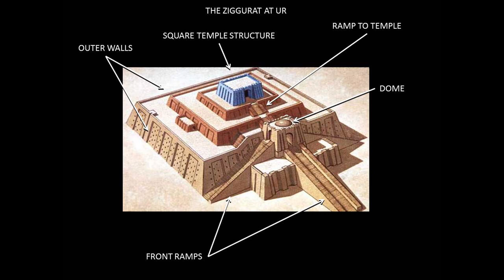What were Ziggurats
What were the great Ziggurats of Mesopotamia. Who built them, how were they part of their culture? What roll did the Ziggurats play? How did their construction affect their role? Here's a simple summary of them.

Sources:

A History of the Ancient Near East, ca. 3000-323 BC (Blackwell History of the Ancient World) 3rd Edition
by Marc Van De Mieroop (Author)

Understanding World Societies, Volume 1: To 1600 Second Edition